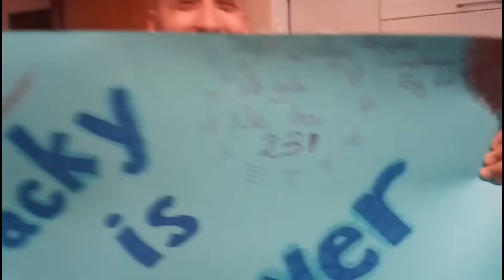Come festeggiare 23 anni con jacky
grazie per la bella giornata passata con voi a divertirsi
ancora auguri Jacopo
ringrazio anche Jessica e Nikka per la compagnia